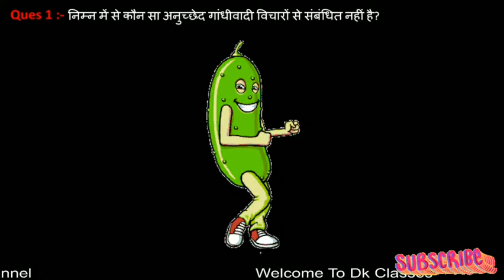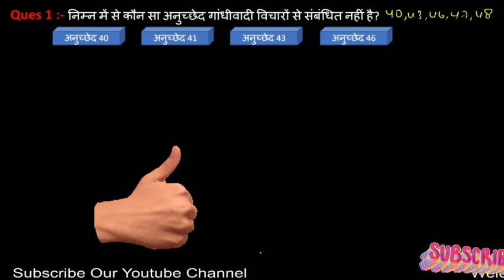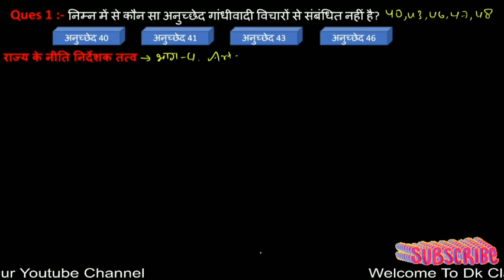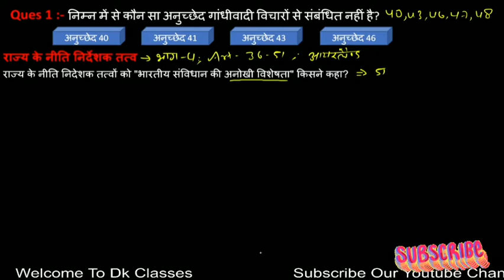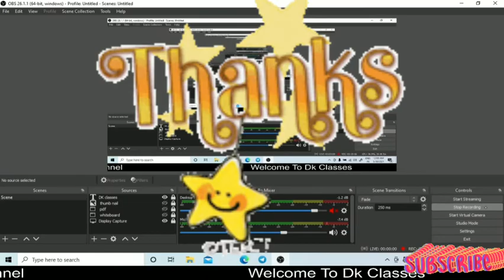Polity || ssc || uppcs || upsi || ssc gd || upsssc pet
Free Test 👉Telegram channel link

to watch Daily Dose for GK - 01

Daily Dose for GK - 02

Daily Dose for GK -03

Daily Dose for GK - 4

Pallava dynasty